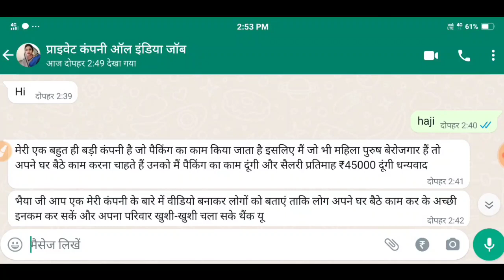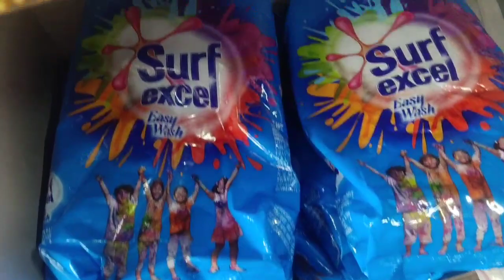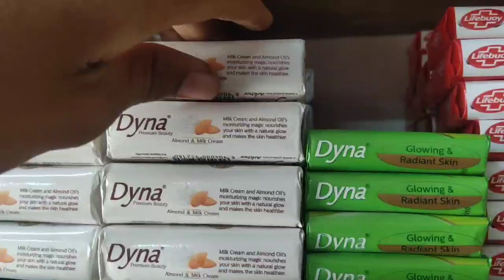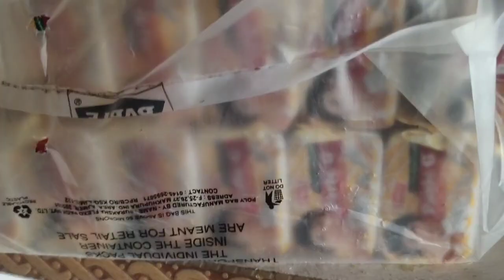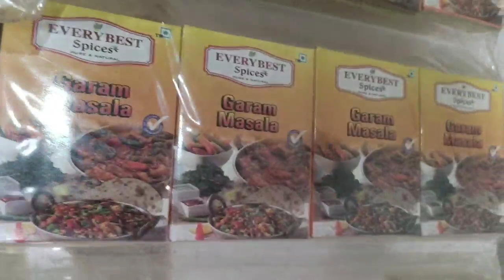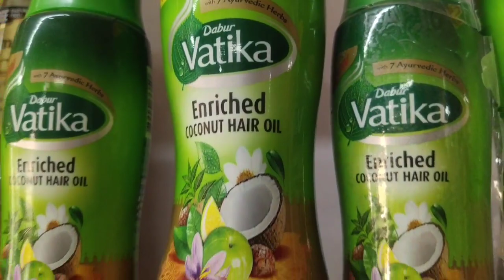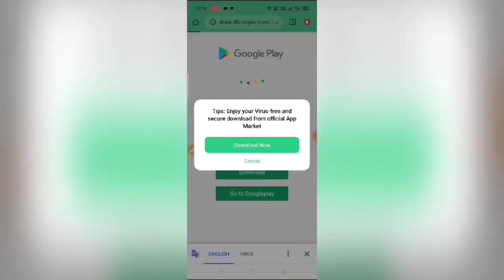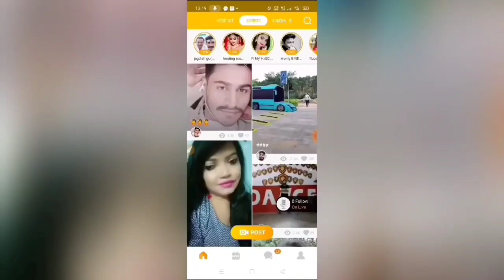कंपनी देगी घर बैठे माल | Business Ideas at home 2021 I Small Business idea | Work From Home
Work From Home Earn 50,000 Monthly, Packing Business Start From Home, New Business Idea 2021 कंपनी से माल ले पैक करके वापस दे small business ideas for women, profitable bindi packing business In This Video : Ghar Baithe
Work from home app se paise kaise kamaye
Work from home jobs 2021
Work from home earn money online start reselling